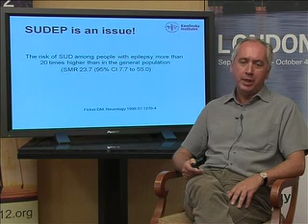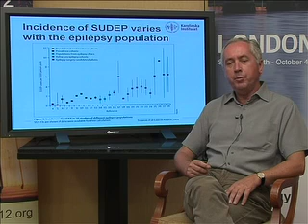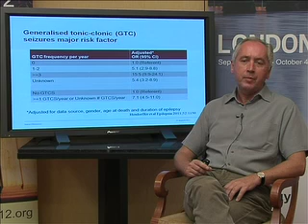Sudden unexpected death in epilepsy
Torbjörn Tomson
Sweden